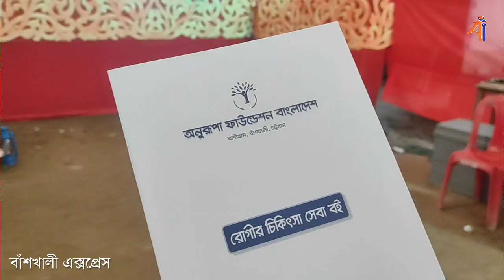জনপদের পথে প্রান্তরে | EP44 | অনুরূপা ফাউন্ডেশনের চিকিৎসা ক্যাম্প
অনুরূপা ফাউন্ডেশন সমাজের প্রবীণ ব্যক্তিদের প্রতি যত্নবান, সারা দেশে এই ফাউন্ডেশনের কাজ চলমান। বাঁশখালীর কৃতি সন্তান লেফটেন্যান্ট কর্নেল (অব.) তপন মিত্র চৌধুরী তাঁর স্বর্গীয় মাতা অনুরূপা চৌধুরী নামেই এই ফাউন্ডেশন প্রতিষ্ঠা করেছেন। চলমান দুর্গোৎসবে বাঁশখালীতে চলছে এই ফাউন্ডেশনের চিকিৎসা ক্যাম্প...